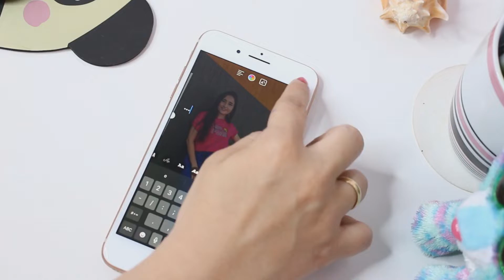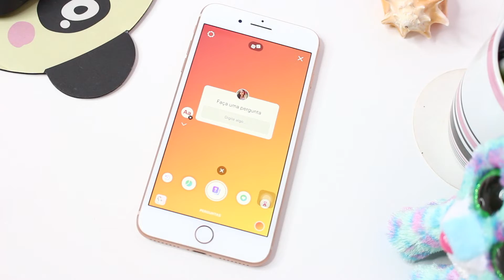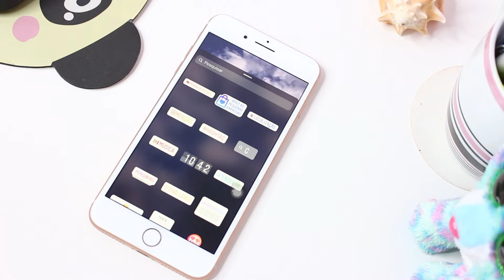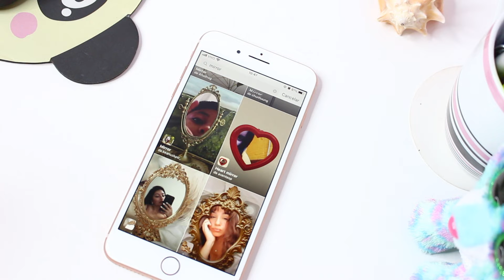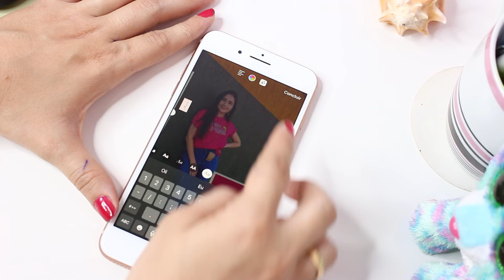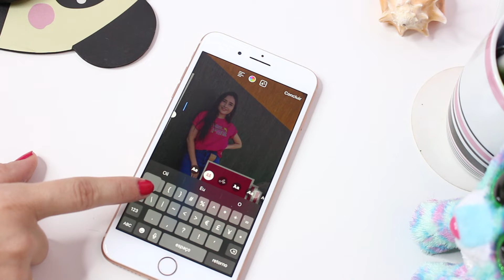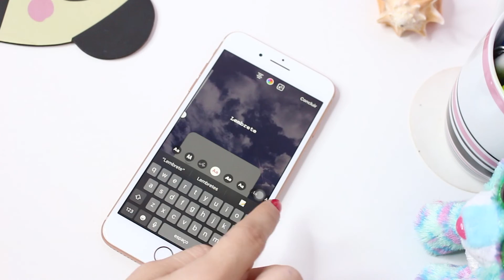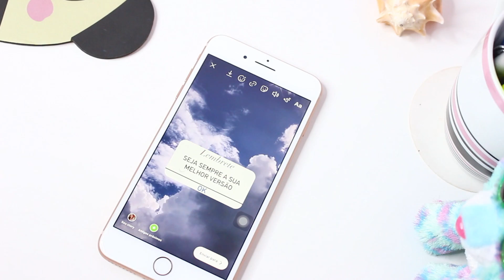EDIÇÕES CRIATIVAS PARA STORIES DO INSTAGRAM! PERSONALIZE SUA CAIXA DE PERGUNTA E MAIS!!!!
Alguns cursos que eu recomendo:
Método simples e prático para quem quer acelerar seu crescimento e suas vendas através do Instagram: